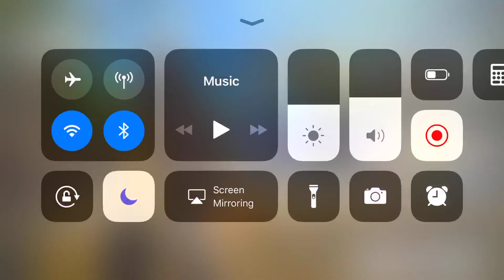HOW TO GET GAS GRENADE IN COD MOBILE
In the seasons events